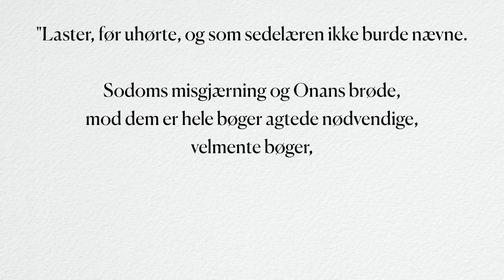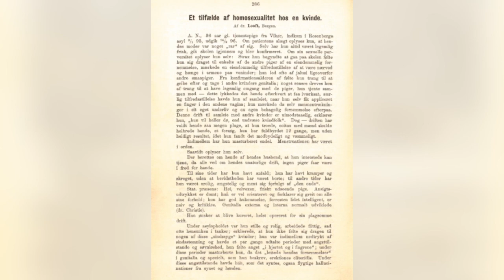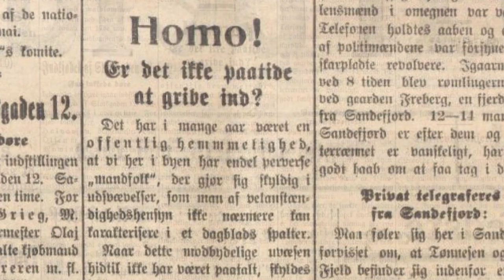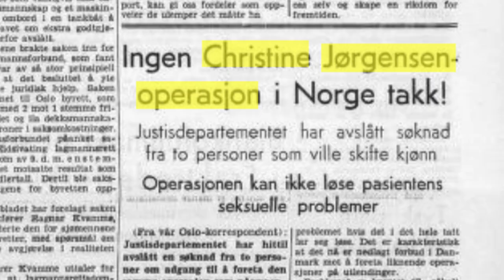Skeiv Bergenshistorie (del 1 av 2)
- Bergen er den mest homoseksuelle byen i verden. Hvem sa det?

Skeivt arkiv forteller Bergens skeive historie i anledning FRI Vestlands virtuelle koronaversjon av Pride 2020.

Hannah Gillow-Kloster forteller om tiden fram til 1970, en historie om skandaler, skeiv kjærlighet og aktivisme.